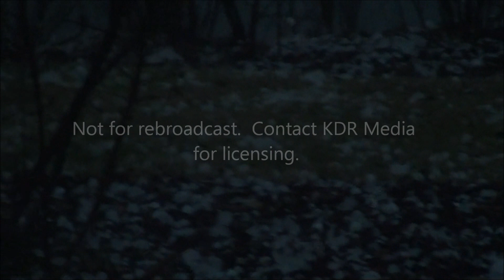Eastern Tennessee Supercells (Chattanooga) - 3/2/2012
This was T.H.O.R.'s experience during the 3/2/2012 tornado outbreak.  We did not ever see any positive tornadoes, but we think our footage was fairly impressive. The first storm didn't do much, but the second storm near Dayton, TN may have produced a ragged funnel that crossed right in front of us at the Walmart parking lot.  The most intense cell/footage comes at around 1:30.  This was the Chattanooga supercell.  This was one of the most terrifying storms I've ever seen/experienced.  We got cored with hail up to the size of hen eggs and then caught numerous views of a possible wall cloud/funnel/tornado on the back side as it raced away and caused the tornadoes in Western NC.  We couldn't ever see if the lowering was on the ground because of lighting and mountains, however.